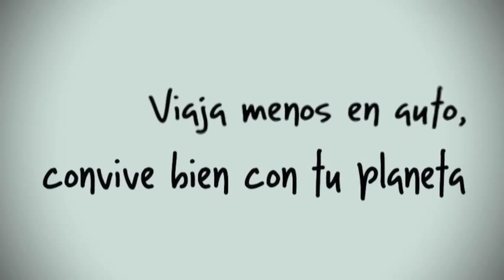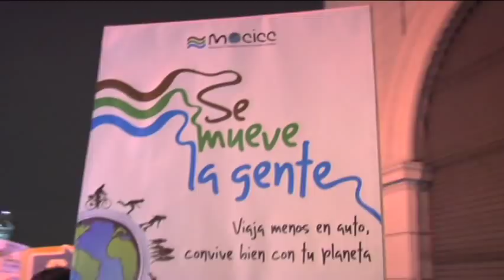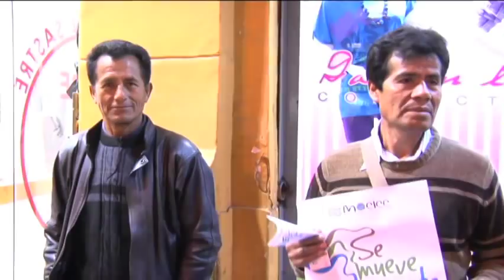Se mueve la gente... viaja menos en auto, convive bien con el planeta.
MOCICC organizó esta intervención artística ciudadana para sensibilizar y tomar acción frente al Cambio Climático (CC). Realizada el día 22 de Setiembre del 2011, en la Plaza Mayor de Lima, el marco del Día Mundial sin Autos y la campaña "Planeta en movimiento"

En Lima, uno de los principales problemas de convivencia urbana es el transporte, contaminante, desordenado, irrespetuoso, ineficiente en el uso del espacio (público) y de los combustibles, en suma, que rompe con los intentos de construir una ciudad más armónica para sus habitantes. En general, en el Perú, el transporte es responsable del 10% de nuestras emisiones de gases de efecto invernadero, causantes del cambio climático. Además, en Lima, es causante de un promedio de 6000 muertes al año por accidentes y de 650 muertes al año por contaminación del aire.

Cada uno de nosotros, retémonos a cambiar nuestros hábitos de transporte y empecemos a reconocernos como conciudadanos que podemos compartir armónicamente el espacio público y sin impactar negativamente a la naturaleza.

- Camina más, aprenderás a conocer esos pequeños detalles de tu entorno que desde el auto no sueles notar.
- Usa patines, skate, empieza a sentir el "poder" de autotransportarte más rápido.
- Recorre la ciudad en bicicleta :) ¡experiencia que te "enbicia"!
- Exige un transporte público más eficiente y respetuoso, no somos bultos, ¡somos peatones con derecho!.
- Si anhelas un auto, que no sea por "consumismo".
- Si tienes un auto, úsalo menos.

Y no te olvides, con los vehículos con motor, sigues usando combustibles fósiles contaminantes, ¡cambiemos eso! Sí podemos cambiar de fuentes de energía, queremos energía limpia, renovable, ¡exijámoslo desde ya!
Nos estamos moviendo, para convivir bien con el planeta, la madre Tierra, la Pachamama, ¿vas?.

Esta propuesta contó con el respaldo y colaboración de:
¡¡¡Y UN ESPECIAL AGRADECIMIENTO A LOS ALUMNOS Y PROFESORES DEL COLEGIO NACIONAL MACHUPICCHU DEL DISTRITO DE SAN JUAN DE LURIGANCHO...!!!